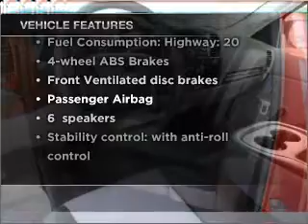2007 Chevrolet Silverado 1500 - Houston TX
Year: 2007
Make: Chevrolet
Model: Silverado 1500
Trim: LS
Engine: 4.8 liter 8 cylinder 16 valve
Transmission: 4-Speed Automatic
Color: Red
Mileage: 42195
Address:
16835 Katy Free